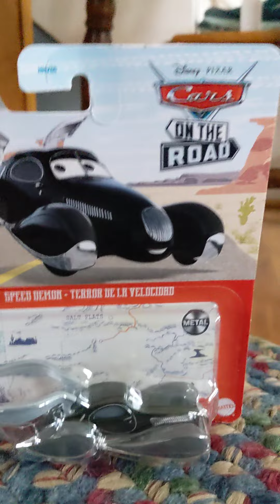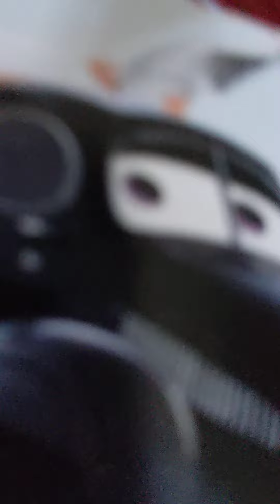Speed demon Diecast 2022 scale review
if you are wondering who this is this Speed Demon a cars on the road character he is like the the grim reaper in the cars universe